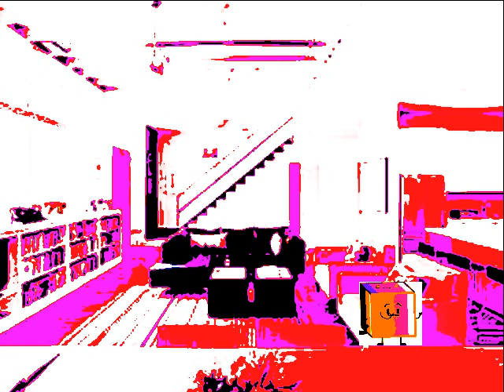Lynn Grantz Cries Like a Baby and Gets Grounded